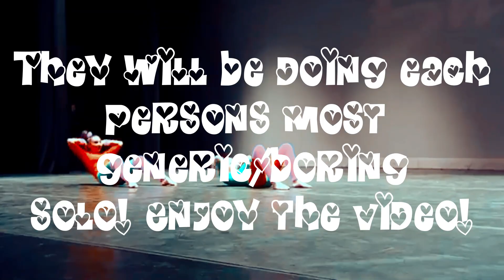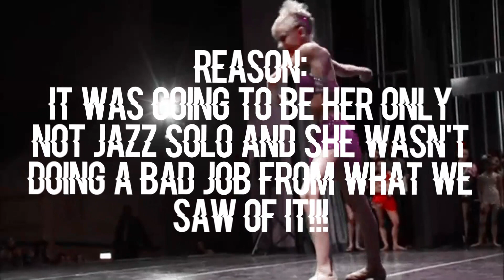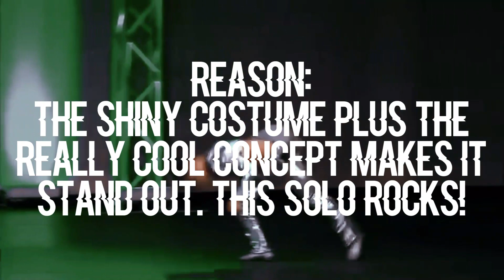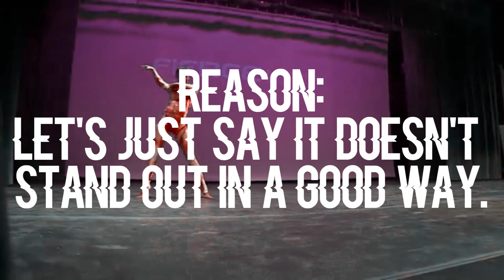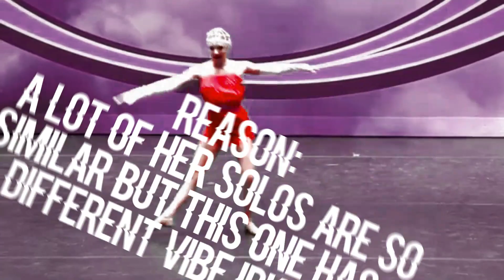Dance Moms- Each Dancers Most unique/different/standing out solo //Collab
This is a collab with the AMAZING Yummy ALDC!